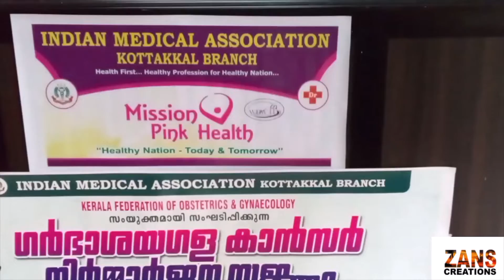CERVICAL CANCER AWARENESS PROGRAM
ഗർഭശയഗള കാൻസർ അറിയേണ്ടതെല്ലാം...
എങ്ങനെ കണ്ടെത്താം പരിഹരിക്കാം
എല്ലാ സംശയങ്ങൾക്കും Dr. മറുപടി പറയുന്നു